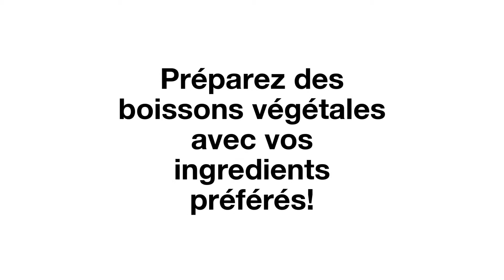Boisson d'amande fait maison - Veggie Drinks Maker | Recettes avec Lékué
Préparez des boissons végétales naturelles, riches en nutriments, aux saveurs originales, simplement, rapidement et proprement, pour un résultat optimal. Grande variété de recettes : préparez des boissons aux légumes avec des noix, des graines ou des céréales.

Voulez-vous être au courant de toutes nos nouveautés?
Suivez nous!